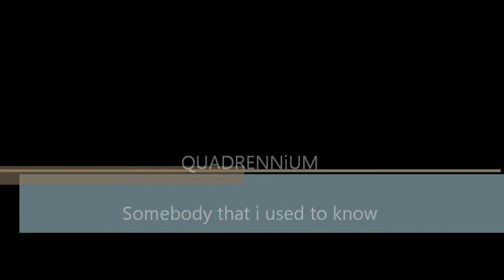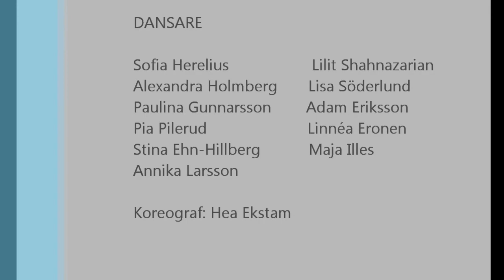QUADRENNiUM- Somebody that i used to know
Vaksalaskolans dansshow 2012